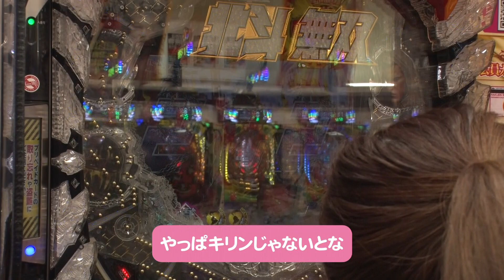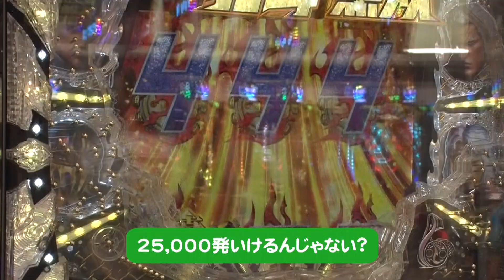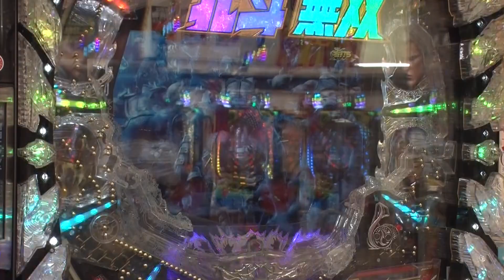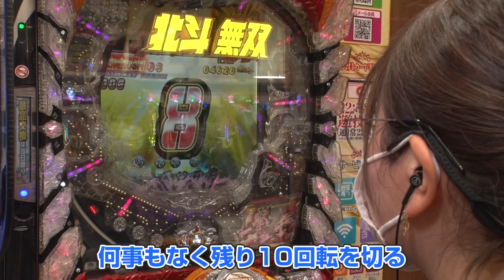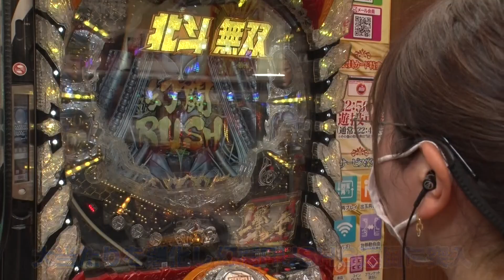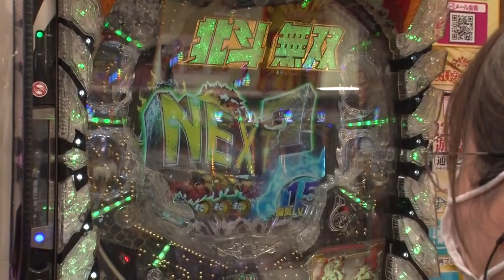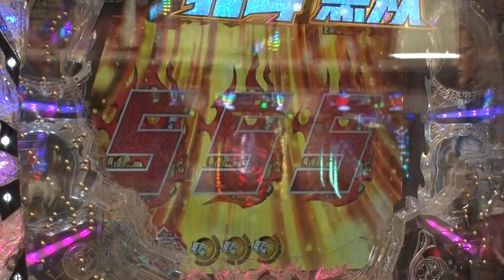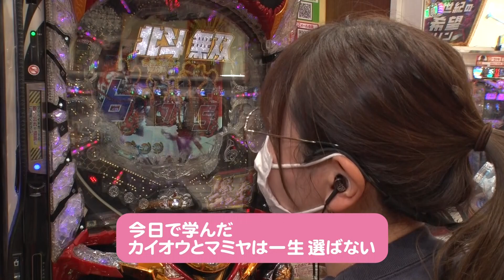【ぱちんこCR真・北斗無双】～稼ぐか死ぬか!?水瀬の一世一代の大勝負!!～ 上カラ水瀬# 208​(後半)《水瀬美香》[必勝本WEB-TV][パチンコ][パチスロ][スロット]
出演者：水瀬美香
minasemika

スタッフ：島田
【ツィッター】

収録店舗：楽園渋谷道玄坂店

実戦機種：ぱちんこCR真・北斗無双

＝＝人気動画＝＝
【Ｐ大工の源さん 超韋駄天】～青山りょうの金で20万溶けるか事故動画撮れるまで帰りませんSP～ファイト青山！#71（1/2）《青山りょう》[必勝本WEB-TV][パチンコ][パチスロ][スロット]

【パチスロ 北斗の拳 宿命】～ノリに乗ってるおねぇが○万負けからの大逆転!!～ファイト青山！#69&#70《青山りょう》[必勝本WEB-TV][パチンコ][パチスロ][スロット]

【Ｐ大工の源さん 超韋駄天】～『まだ、帰れない！』十分な事故を起こしたのにナニが起きたの後半戦?～ファイト青山！#72（2/2）《青山りょう》[必勝本WEB-TV][パチンコ][パチスロ][スロット]

【北斗の拳 宿命】～忖度する必要がない水瀬（メーカー仕事が来ない）が北斗宿命を初実践で斬る！～ 上カラ水瀬# 205 (前半)《水瀬美香》[必勝本WEB-TV][パチンコ][パチスロ][スロット]

【マイジャグラーⅢ】番組8回目にしてガチで高設定を狙ってみたら90ペカしたという話～ジャグラー偉人伝～＃8《椎名まいたけ》[必勝本WEB-TV][パチンコ][パチスロ][スロット]

【立ち回り系パチスロ実践番組】～若き梅屋を支えたホールへ～ ただ、勝ちにゆきます#39《梅屋シン》[必勝本WEB-TV][[パチスロ][スロット]

【ミリオンゴッドー神々の凱旋ー】～青山りょうが事故動画を目指す新番組がスタート! ～ 新番組ファイト青山！#1&2≪拡大版≫《青山りょう》[必勝本WEB-TV][パチンコ][パチスロ][スロット]

【456確定！】～大好きな”あの機種”で高設定ツモっちゃいました～ 神谷玲子と脳汁デル子♯10後編《神谷玲子》[必勝本WEB-TV][パチンコ][パチスロ][スロット]

【パチスロ 七つの大罪】～ヤレない番組卒業式！青山、ついにド完走を果たす?～ファイト青山！#68（2/2）《青山りょう》[必勝本WEB-TV][パチンコ][パチスロ][スロット]

【サラ番2】～サラ番2で直撃を引いちゃいました!!～ 神スロっ♯169(1/2)《神谷玲子》[必勝本WEB-TV][パチンコ][パチスロ][スロット]

出演者：水瀬美香
minasemika

スタッフ：島田
【ツィッター】